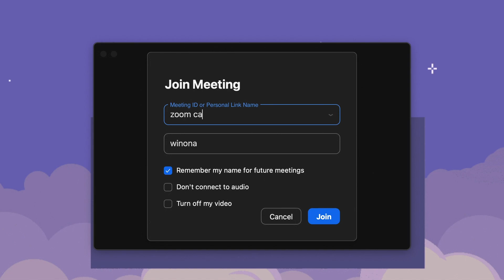send this to your: Zoom Call Crush (ft. Gia Feliciano)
Falling for someone in your online class, or are you just falling asleep instead? Either way, you will fall in love with this song that my friend, Gia, and I made!!

shoutout to our zoom call crushes (for the video not irl), Basti and Shan for showing their lovely faces!

Social Media!!

Credits